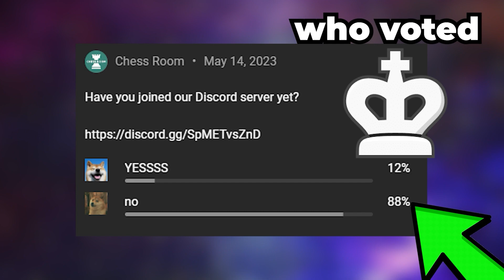CHESS vs ZOMBIES! | Chess Memes #74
Are you tired of the same old boring chess games? Do you want to inject some humor and fun into your matches? Look no further, because we've got the ultimate collection of chess memes that will have you laughing out loud.

Whether you're a seasoned chess player or just getting started, these memes are guaranteed to add some levity to your game. Sit back, relax, and enjoy a few minutes of chess-related humor.